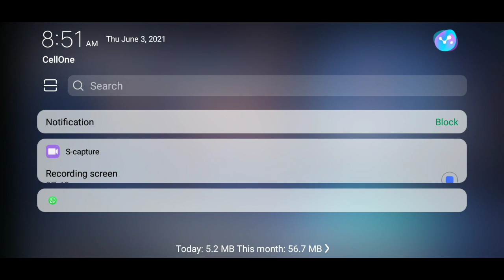I GOT THE NEW EVO M1014😃😃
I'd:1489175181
Name:ᎠçⓢⓝⓘⓟⓔⓡYT
Device: VIVO Y91📱